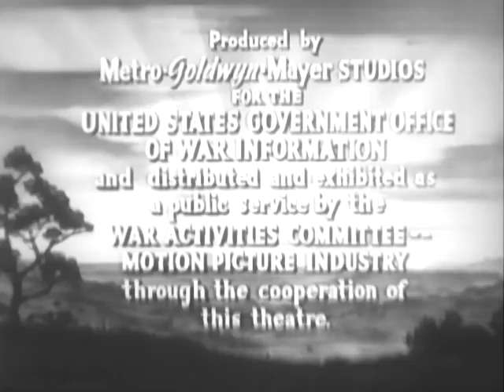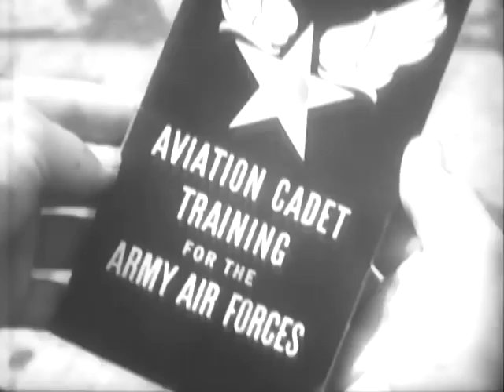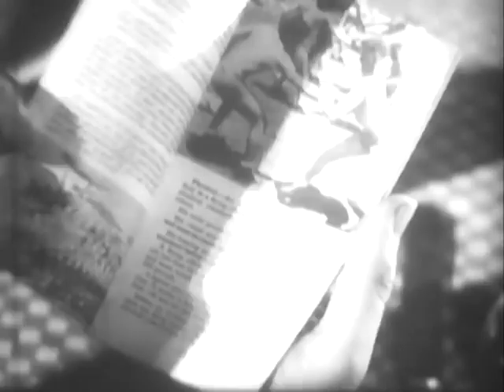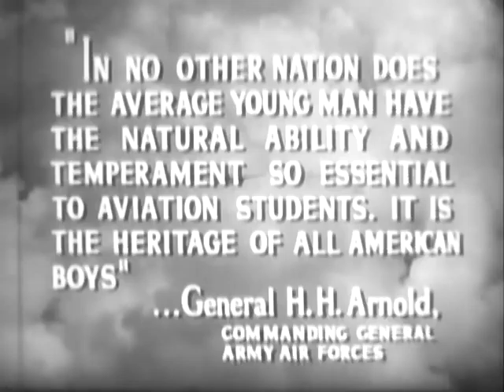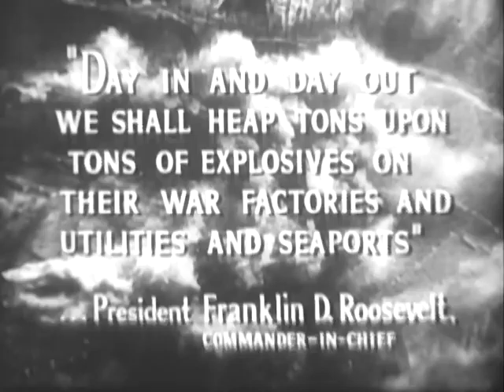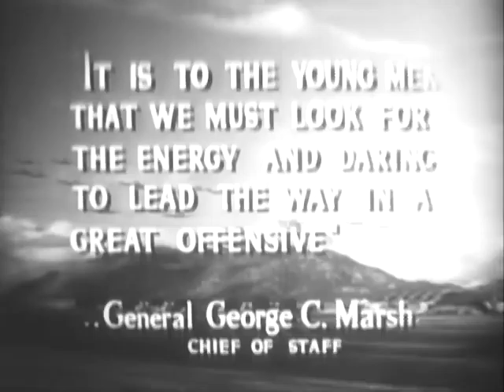HIS NEW WORLD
HIS NEW WORLD - National Archives and Records Administration 1943 - ARC 38737, LI 208.178 - DVD Copied by J. Williams.   Office for Emergency Management. Office of War Information. Overseas Operations Branch. New York Office. News and Features Bureau. (12/17/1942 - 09/15/1945).  The Army Air Forces trains a pilot, a navigator, and a bombardier. Cadets are tested for physical reactions. They operate controls in Link trainers attend aeronautics classes, practice bombing in a mock battle, compute positions, and fire small arms on a firing range. A B-17 crew boards its plane and flies it in formation flight.